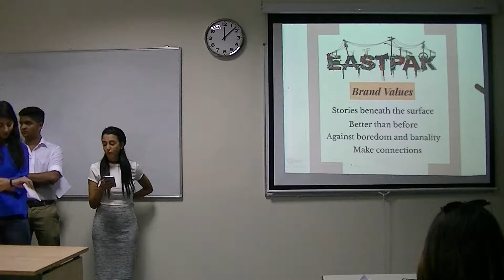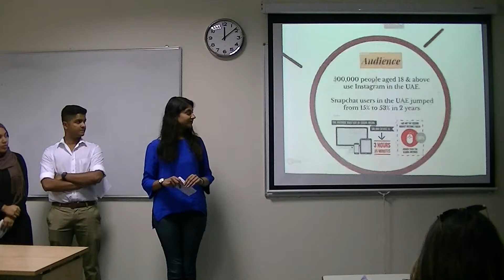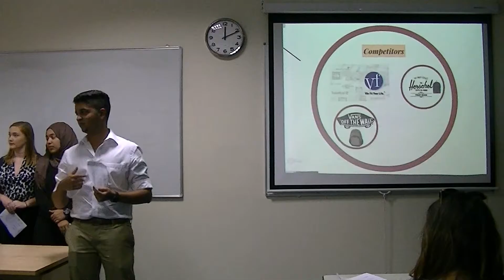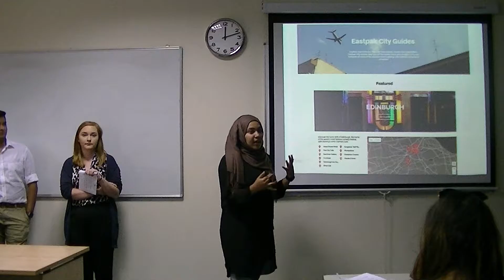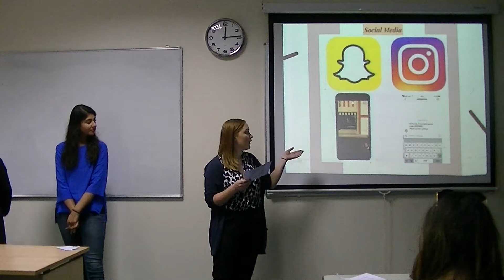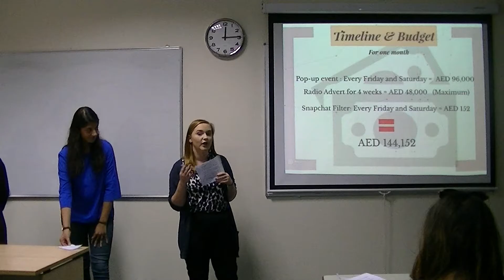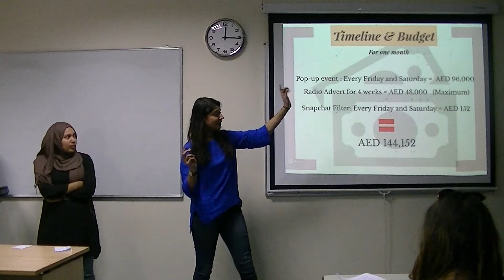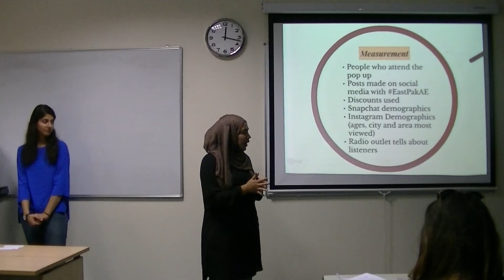01466 Mona Hayley D'Wayne Maha